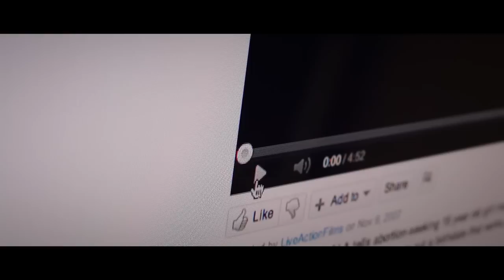The Gift of Life | Official Trailer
Visit CitizensUnitedMovies.com to watch!

The Gift Of Life, hosted by Governor Mike Huckabee.